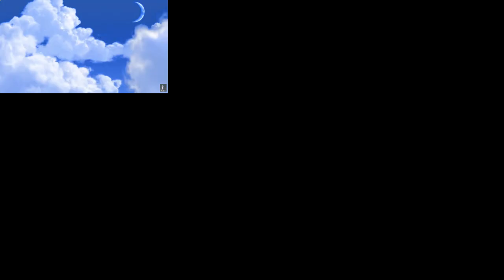Dreamworks Animation SKG 2004 Logo in Pitch White has a Sparta Gamma Remix